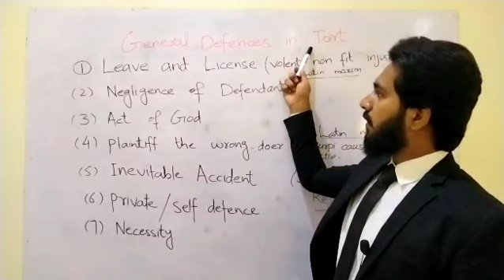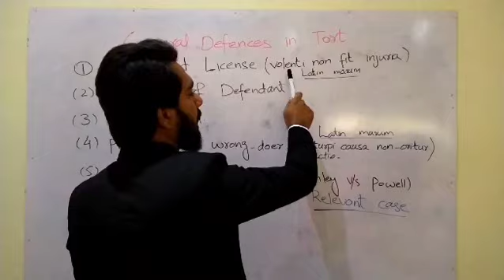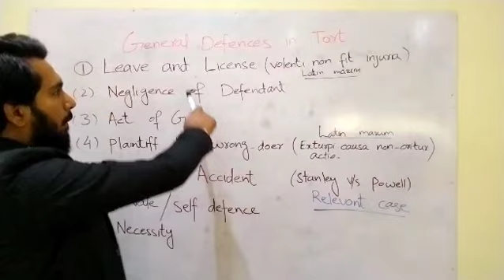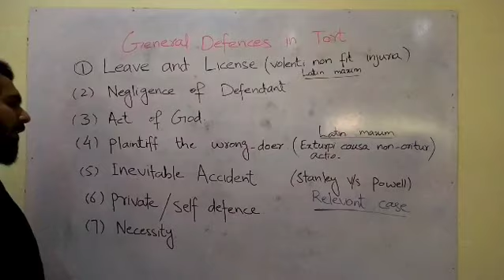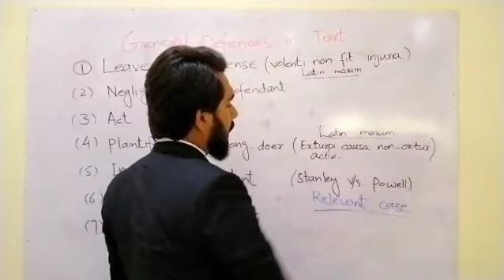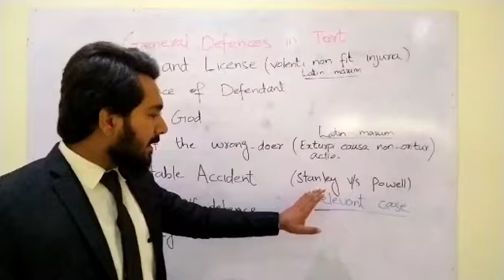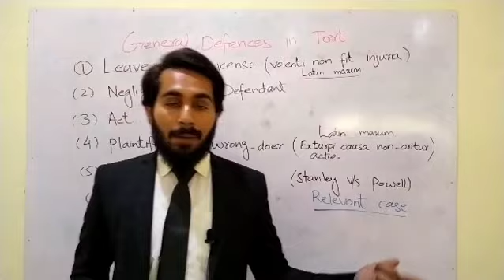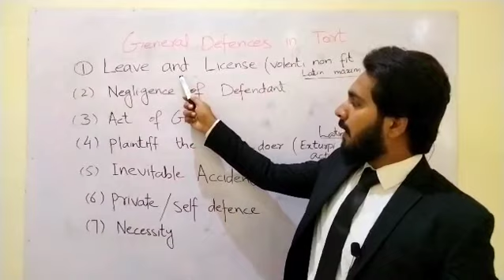General defences for tort feasor in law of tort.Genral defences in liability of torts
General defences in tort with very easy examples. General defences in liability of Tort
General defences for tort feasor in law of tort